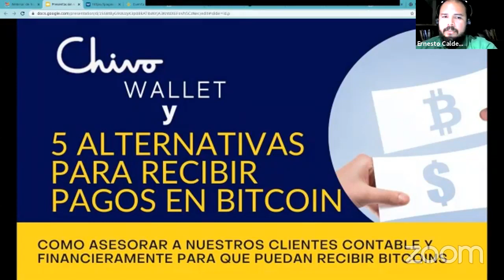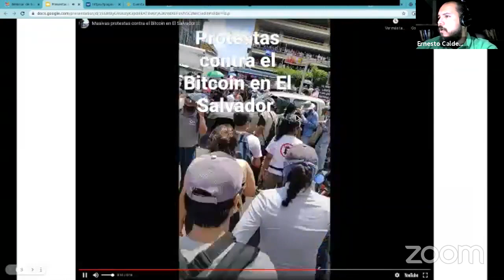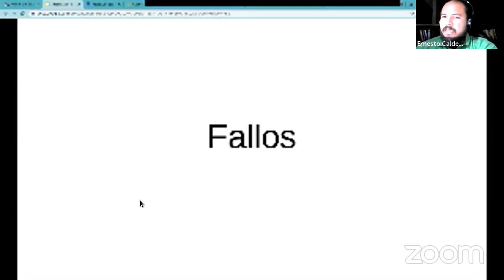Aplicabilidad de la ley Bitcoin en El Salvador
Aplicabilidad de la ley Bitcoin y como la sociedad salvadoreña acepta esta nueva tecnologia